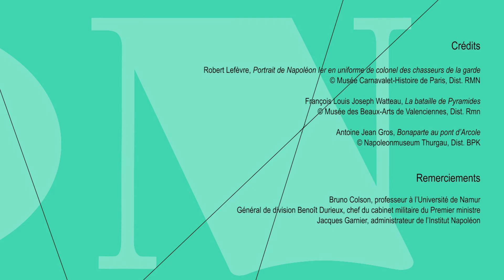Teaser Exposition Napoléon stratège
Le musée de l’Armée aborde une des facettes les plus célèbres et fascinantes de l’histoire de Napoléon : le chef de guerre. Plus de 200 œuvres et objets issus de collections nationales et européennes (peintures, cartes, uniformes, objets personnels, manuscrits…) sont à découvrir du 6 avril au 22 juillet 2018 au musée de l'Armée.